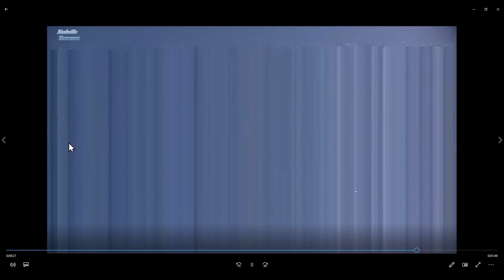The SHIPS are here in our airspace!!!!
This footage is from a Live Webcam in Nashville, Tennessee yesterday